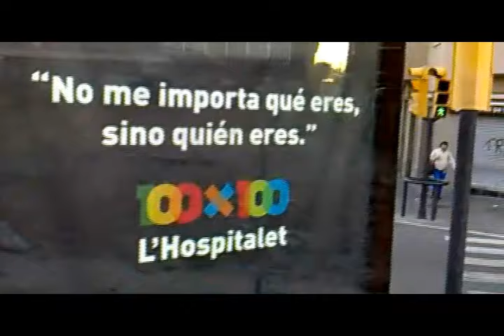"Buenos Dias" - RXNDE AKOZTA & R TWO (VIDEO) prod. Blackie 2011